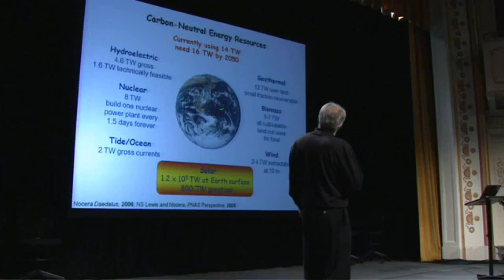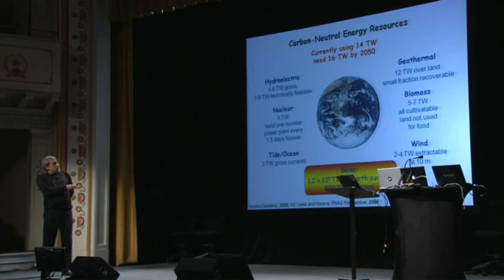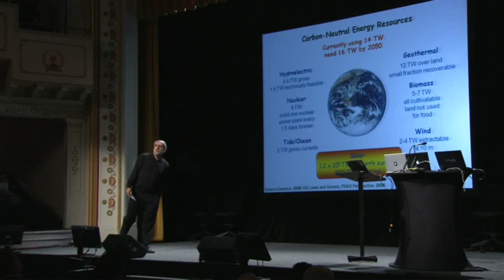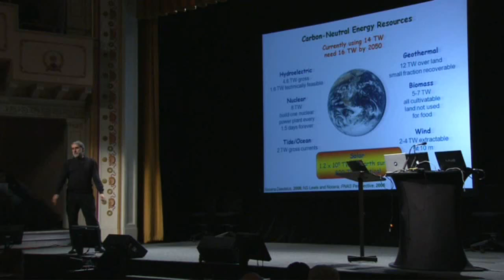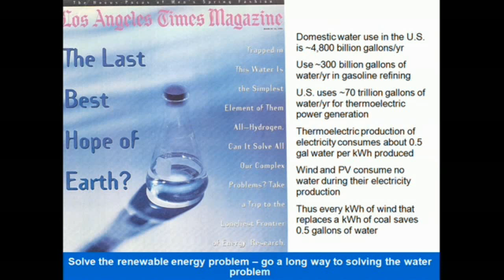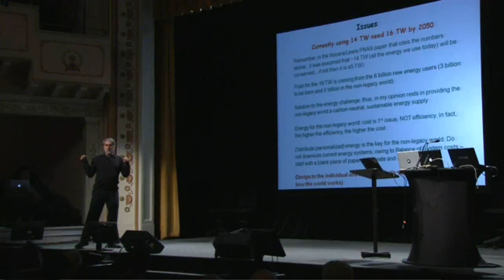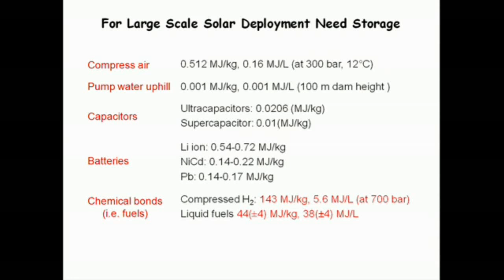Personalized Energy (Daniel Nocera) Part 1 of 2 [MIRROR]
CREDITS: Uploaded by carvakan on 21 Oct 2010

Title :
Dan Nocera: Personalized Energy

Description :
MIT Professor Dan Nocera believes he can solve the world's energy problems with an Olympic-sized pool of water. Nocera and his research team have identified a simple technique for powering the Earth inexpensively—-by using the sun to split water and store energy—-and thus making the large-scale deployment of personalized solar energy possible.